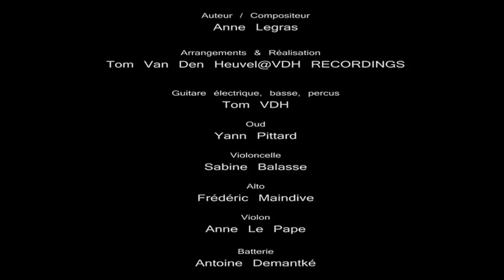Guerrière- Anne Legras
Paroles:

De travers ton regard m'effraie et je pars droit dans la lutte
Pour ta peine je pourrais rajouter des offenses à ton insulte
Balayer tout ce qui j'imagine porte atteinte à mon culte
Raviver tes blessures et ressentir ma vengeance qui exulte

Pas la guerre nucléaire pour la paix toujours à refaire
Pas la guerre meurtrière qui viole pille et tout détruit
Pas en arrière sur des pas militaires courageux et fiers
Je veux déclarer la guerre à ma haine et à ma folie

Par mes plaies j'ai payé les frais pour ma part dans nos disputes
Plus la peine de s'en rajouter en plongeant loin dans la chute
Balayer tout ce qui j'imagine m'a rendue tellement inculte
Repenser la blessure réfléchir à ce que c'est qu'être adulte

Pas la guerre planétaire pour des comptes toujours à refaire
Pas la guerre ordinaire qui ment triche et tout détruit